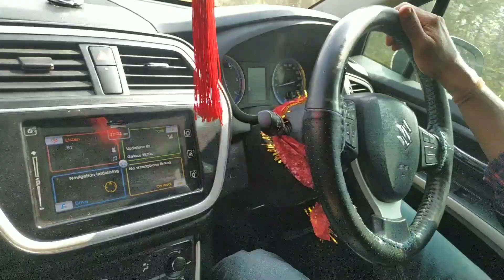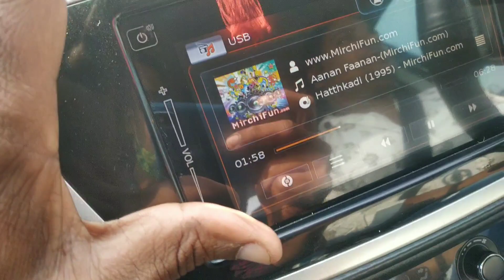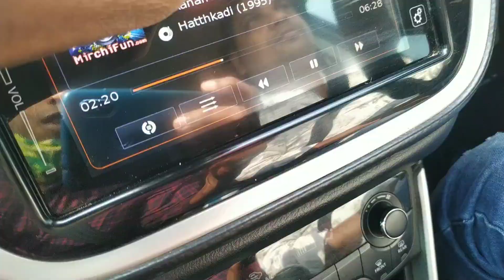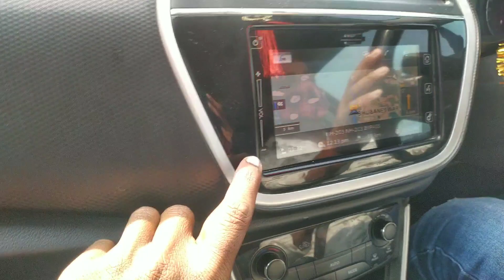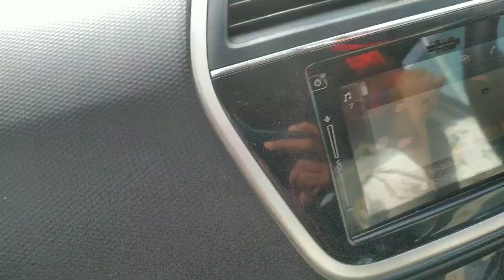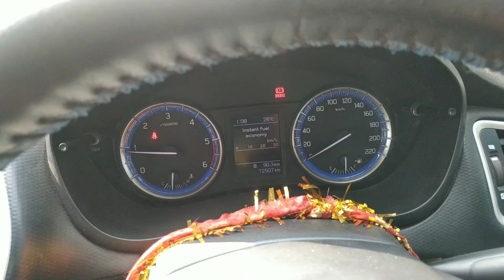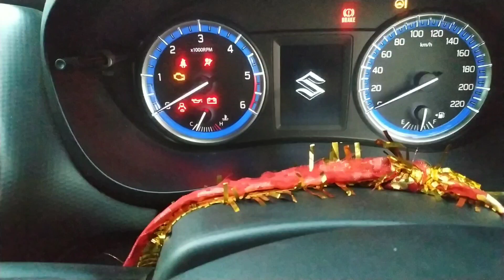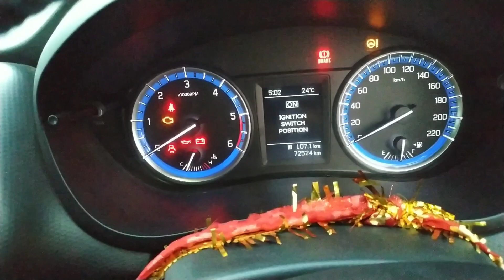5 Years old maruti suzuki S.cross 100 KM offroad experience with Famous Cuttack to Puri vlogs.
Hello Friends,
          Cuttack to puri fully details vlog...
100km offroad driving experience with maruti suzuki Scross...

🙏=Dosto main odisha ka hoon aur mera language odia hai.main odia main bolunga to sirf mere state ke logo ko hi pata chalega. Isliye hindi bolta hoon. mujhe hindi bolne main taqlif hoti hai. Phir bhi main bolta hoon kyun ki hindi hamara rastra bhaasa hai aur pure desh ke log samajh payenge. Aur aap logo ka sath raha to main jald se jald aur bhi acche se bol sakunga.
                          JAI JAGANNATH

                                 Thankyou..